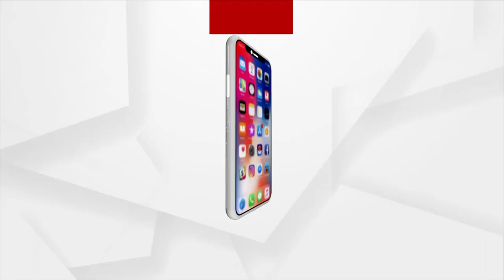Naba Das Death Case | Questions Raises Over Involvement Of Others With Accused Gopal